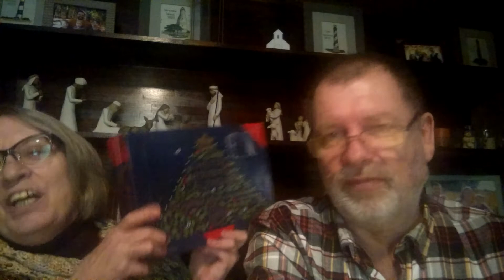Vlogmas Day 6.... Advent Cheese Tasting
edam

gouda

 cheddar